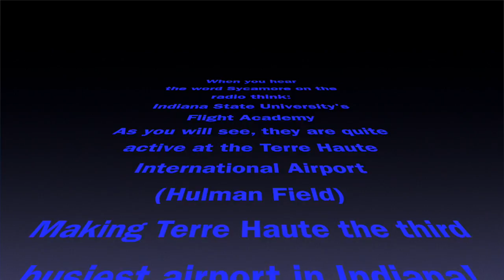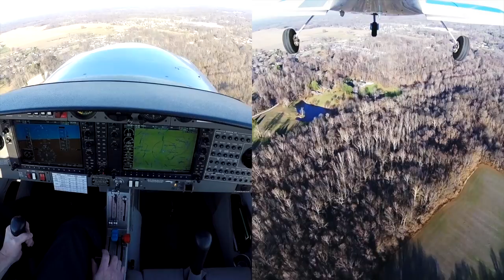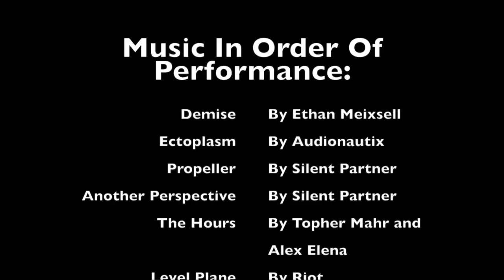Flying The Diamond DA40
This video is about Flying A Diamond DA40 Aircraft, Indiana State University's Flight Academy and the Terre Haute International Airport (Hulman Field) KHUF.